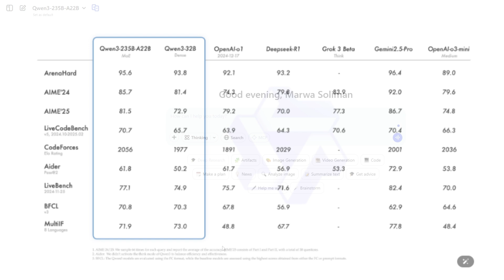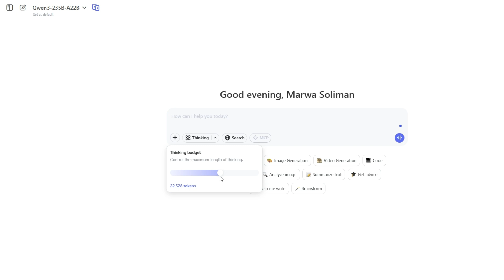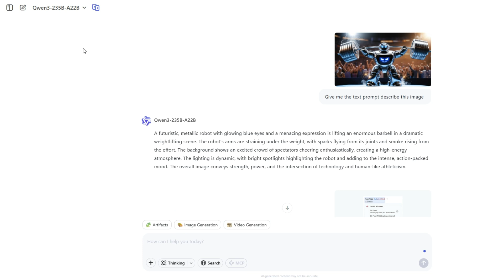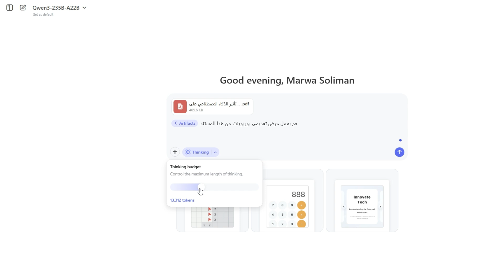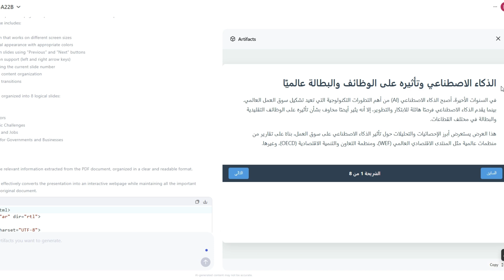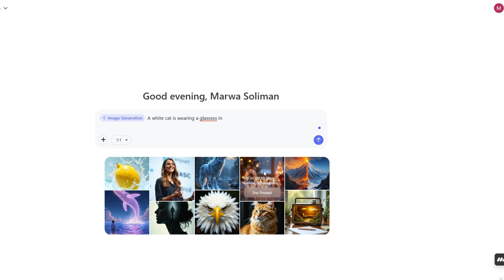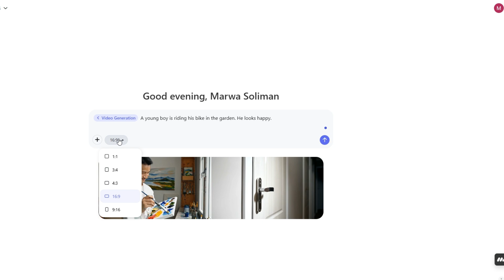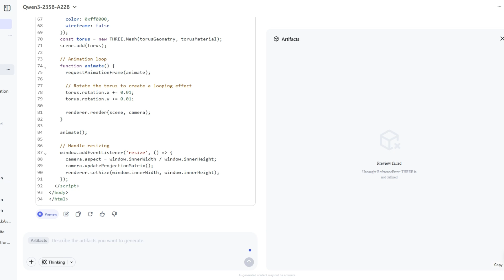تعرف على العملاق الصيني المجاني Qwen 3 واكثر 5 استخدمات لنتائج مذهلة🔥!!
العملاق الصيني الجديد qwen 3 النموذج الجديد المتوفر ب 8 اوزان. والمجاني ومفتوح المصدر ايضا. سنتحدث عن أفضل  استخدامات يمكن استثمار هذا النموذج المجاني لانتاج مخرجات مذهلة.